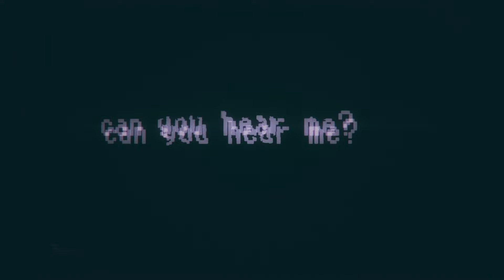【VCB23-R1】Heart Connect【ctrl+zzz】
「We don’t have much time… Please… remember me!」

{ CREDITS }
Song: 心臓コネクト (Shinzou Connect/Heart Connect)
Original: Suzumu

{ VOCAL GUIDES }
Joy
Lyn 文文
Naya

{ MIX }
Tune: Aida
Time: Lyn 文文

{ ANIMATION }
0:00 NekoNat
0:22 Ash
0:41 NekoNat
1:09 Ash
1:36 NekoNat
2:23 Ash
2:32 Ash & Aida Lyra
2:48 NekoNat
3:23 Ash & Aida Lyra

{ ORGANIZATION/SCRIPT }
Aida Lyra

{ LORE DEVELOPMENT }
Writing: Atel
Yan